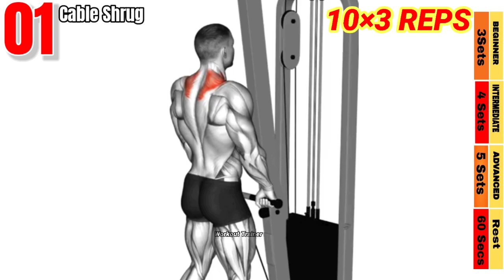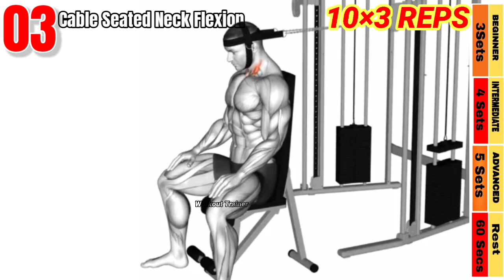6 Best Neck Exercises With Cable - Neck Workout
6 Best Neck Exercises With Cable - Neck Workout